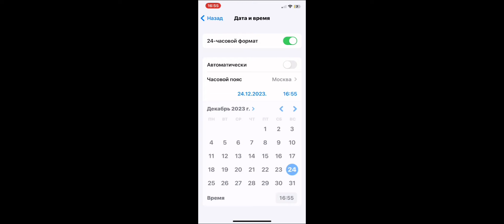😱БАГ НА ЛЕГЕНДАРНЫЙ СТАРР ДРОП! КАК ПОЛУЧИТЬ ЛЕГЕНДАРНЫЙ СТАРР ДРОП В BRAWL STARS!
ТГ - IhasereN